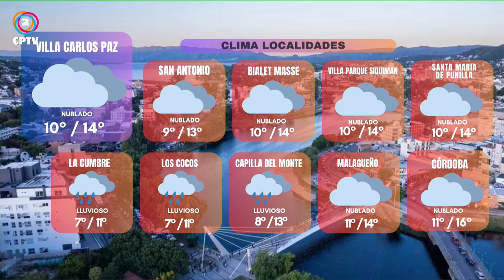CPTV Noticias Tercera Edición 10-04-2024